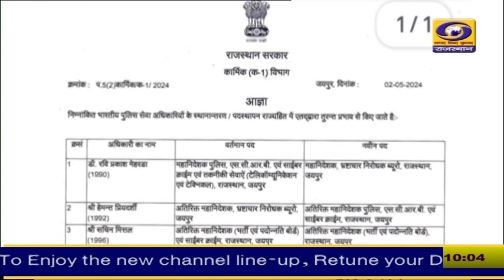rajasthan : 3 IPS अधिकारियों का तबादला, ACB के नए DG के रूप में रवि प्रकाश मेहरड़ा संभालेंगे प्रभार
राजस्थान में 3 IPS अधिकारियों का तबादला, ACB के नए DG के रूप में रवि प्रकाश मेहरड़ा संभालेंगे प्रभार ... हेमंत प्रियदर्शी को बनाया एडीजी एससीआरबी और साइबर क्राइम एवं तकनीकी सेवा .. सचिन मित्तल को भर्ती एवं पदोन्नति बोर्ड में एडीजी का दिया गया जिम्मा